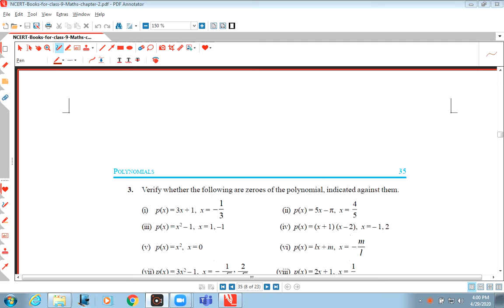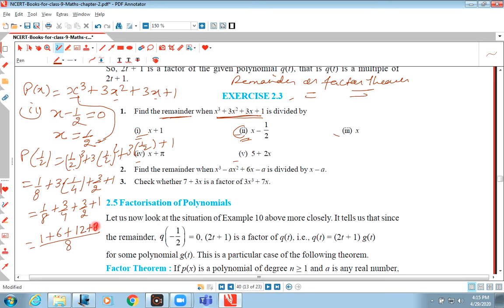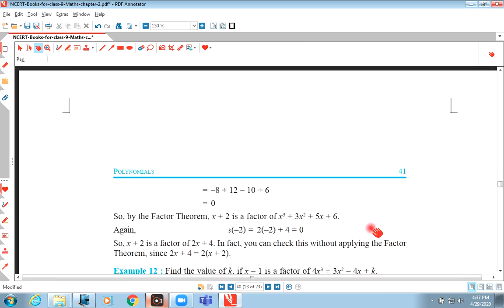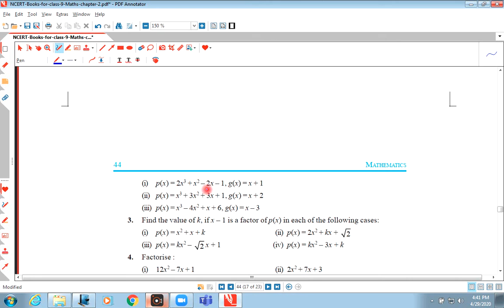9 M 2.3 & 2.4 q1,23 29042020